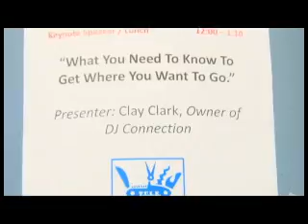"Choosing To Succeed" - Featuring U.S. SBA Entrepreneur of the Year - Tulsa Motivational Speaker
This video features SBA Entrepreneur of the Year, Metro Chamber of Commerce Young Entrepreneur of the Year, U.S. Chamber National Award Winner, Author and Success Coach Clay Clark.

Clay travels nationally conducting business workshops, SEO training and motivational seminars. He is one of midwest's most sought after business coaches training large and small groups including Dell credit support staff, Farmers Insurance, Valspar Paints, numerous National Franchises, etc.

For more information about scheduling Clay Clark to speak to and help motivate your organization call the Make Your Life Epic Institute today at

Dallas Motivational Speaker - Clay Clark